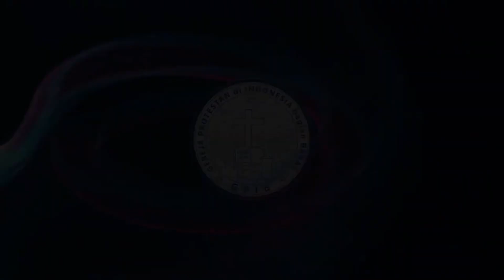TATALAH KEHIDUPAN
1 Raja-raja 5 : 14